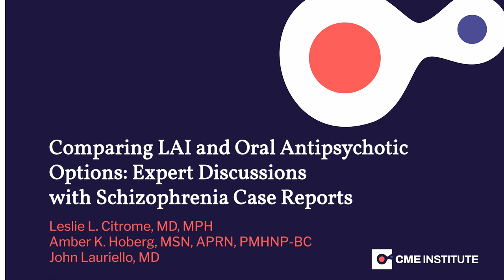Trailer for Comparing LAI Antipsychotics and Oral Medication Data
LAI antipsychotics are often initiated late in adults with schizophrenia, despite evidence supporting early use. Experts discuss the barriers to initiating LAI treatment, as well as adherence, efficacy and safety data.

until April 30, 2024.

Presented by the CME Institute of Physicians Postgraduate Press, Inc. and supported by educational grants from Alkermes plc., Indivior plc., and Teva Pharmaceuticals.

00:00 Introduction
01:11 Case Study 1: James
35:07 Case Study 2: Mary

John Lauriello, MD
Professor and Chair of Psychiatry and Human Behavior
Sidney Kimmel Medical College
Thomas Jefferson University
Philadelphia, Pennsylvania

Leslie Citrome, MD, MPH
Clinical Professor of Psychiatry and Behavioral Sciences
New York Medical College
Valhalla, New York

Amber R Hoberg, PMHNP-BC
Psychiatric Nurse Practitioner
Morning Star Family Medicine
San Antonio, Texas